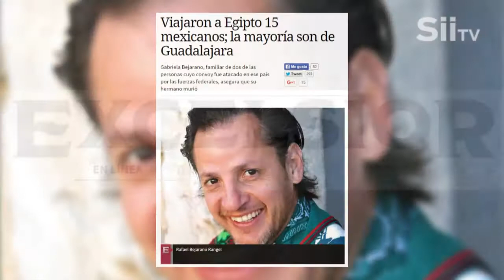Juan Guzmán no podría ser candidato en elección extraordinaria: Marco Antonio León Hernández.